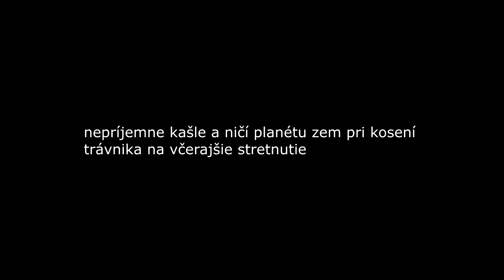REBIRTH/CHRISTMAS KIT (FREE)